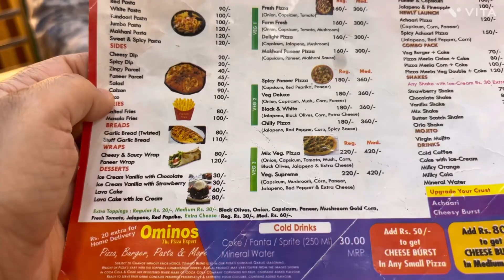Bought new IPhone💕 || Vlog after so long || Jammu kashmir